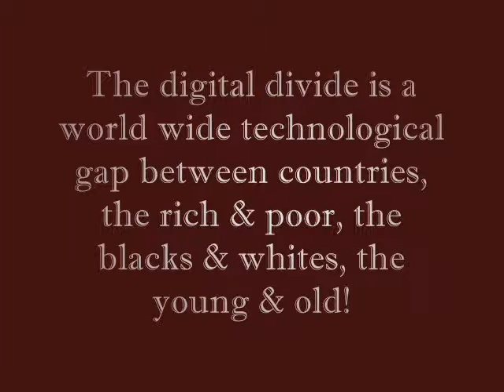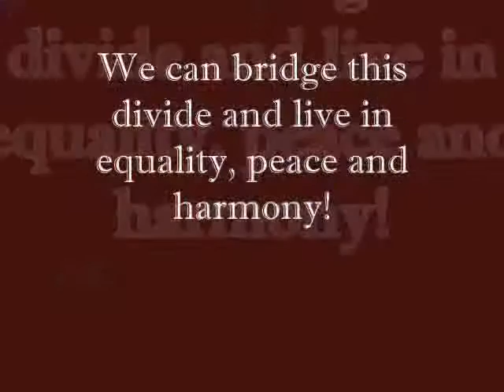Digital Divide multimedia.wmv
A Digital Divide multimedia presentation created by Marwan to highlight its causes and solutions as part of his AS ICT coursework.